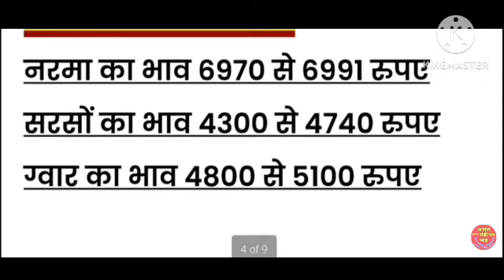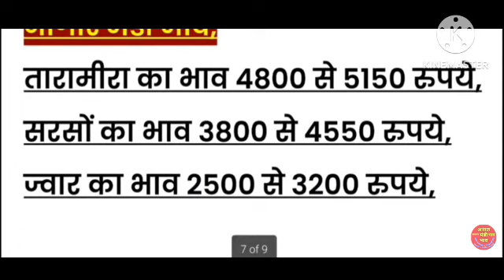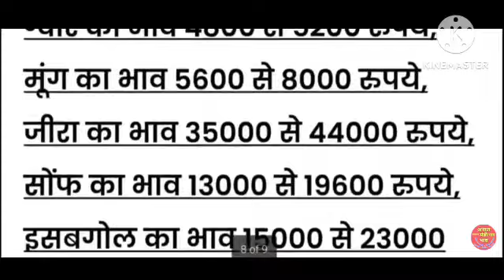मंडी के भाव | 28 मई 2023 सरसों गेहूं चनामें आई तेजी। जौ ग्वार नरमा कपास में आईगिरावट | Mandi bhav,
मंडी के भाव | 28 मई 2023 सरसों गेहूं चना मे आई
 तेजी। जौ ग्वार नरमा कपास में आई गिरावट | Mandi bhav,
किसान भाईयो हरियाणा मध्यप्रदेश राजस्थान गुजरात की सभी छोटी
बड़ी मंडियो के सरसों ताजा भाव का पूरा अपडेट || किसान भाईयो
aaj ka sarso ka bhav aaj kya hai sarso ka bhav aaj ka
sarso ka bhav batao aaj sarso ka bhav bataiye
Sarson ka bhav today, sarson ka bhav, sarso ka bhav,
सरसों का भाव, mandi bhav, मंडी भाव, अनाज मंडी भाव, anaj
mandi bhav, anaj bhav
bhav today bhav mandi bhav आज के मंडी भाव, सरसों के
मंडी भाव
sarso ka bhav today alwar,
sarso bhav today bhilwara,
sarso bhav today bhiwani,
sarso bhav today baran,
sarso bhav today bhind,
agra sarso mandi bhav today,
alwar mandi sarso ka bhav today 2022,
alwar mandi sarso bhav today,
adampur mandi sarso bhav today,
sarso ka bhav today rajasthan alwar,
sarso ka bhav today agra,
agra saloni mandi sarso bhav today,
sarso ka bhav today adampur mandi,
sarso bhav today bagru mandi,
sarso bhav today ashoknagar,
sarso bhav today alwar mandi,
sarso bhav today bikaner,
sarso bhav today kota mandi,
sarso bhav today morena,
sarso bhav today up,
sarso bhav today sirsa
gehun kya rate hai,
gehun ka kya rate,
गेहूं का भाव क्या है आज,
गेहूं का भाव कब तक बढ़ेगा,
गेहूं का भाव क्या है मंडी में,
गेहूं का भाव 2023,
गेहूं का भाव क्या है,
गेहूं का भाव बदनावर मंडी,
गेहूं का भाव नीमच मंडी,
गेहूं का भाव उज्जैन मंडी,
गेहूं का भाव देवास मंडी,
गेहूं का भाव आज का उज्जैन मंडी,
गेहूं का भाव मंदसौर मंडी,
गेहूं का भाव आज का ताजा,
badnawar मंडी गेहूं का भाव,
gehun ka taaja rate,
gehun ka rate mandi ka,
गेहूं का क्या भाव है,
गेहूं का भाव कैसा है,
गेहूं का क्या भाव,
गेहूं का क्या भाव है आज,
गेहूं का भाव क्या है मंडी,
गेहूं का भाव है,
kya gehu ka bhav badhega,
गेहूं आज का भाव,
गेहूं का भाव मंडी में,
गेहूं का भाव मंडी में क्या है,
mp gehu mandi bhav,
gehu ki mandi ka bhav,
mp gehun ka rate,
mp ka gehu ka rate,
mp mein gehun ka bhav,
अनाज मंडियो मे फसलों का ताज़ा भाव,
anaj mandi ka taaja bhav,
anaj mandi ke taaja bhav,
मंडी में धान का भाव क्या है,
dhaan mandi ka taaja bhav,
हिसार मंडी का भाव,
अनाज मंडी का क्या भाव है,
अनाज मंडी का ताजा भाव,
rajasthan ke anaj mandi ke bhav,
rajasthan ki anaj mandi ka bhav,
rajasthan mandi taaja bhav,
9 mandi ka taaja bhav,